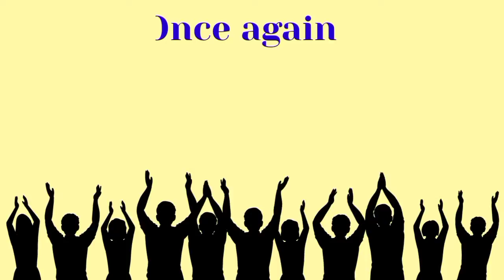Happy birthday Devarya, birthday greetings What's app status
2 happy birthday song with name tamil,